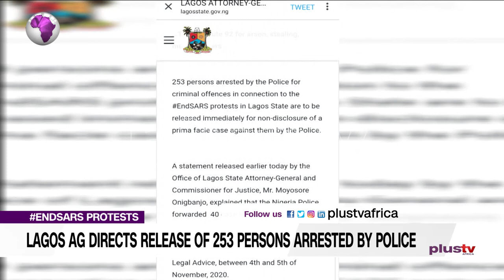ENDSARS Protests: Lagos Ag Directs Release of 253 Persons Arrested by Police (NEWS | NIGERIA)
ENDSARS Protests: Lagos Ag Directs Release of 253 Persons Arrested by Police. Philip Obuesi, a legal practitioner joins us virtually